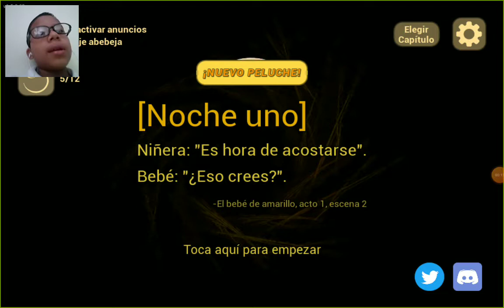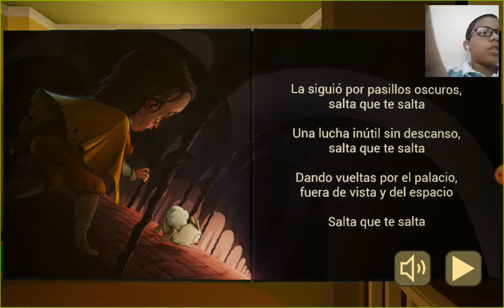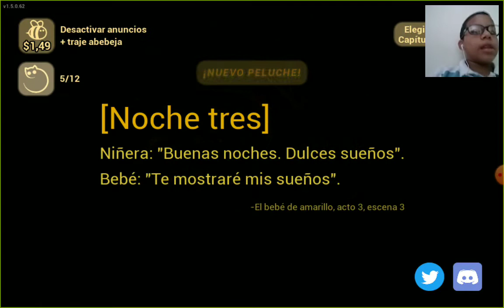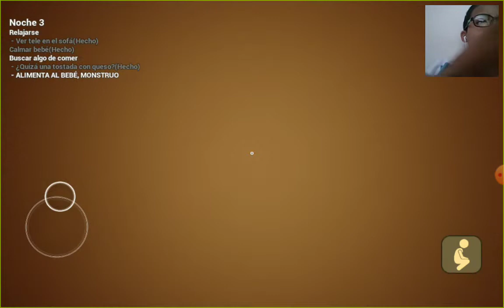JUGANDO EL BEBE DE AMARILLO, the baby in yellow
JUGANDO EL BEBE DE AMARILLO